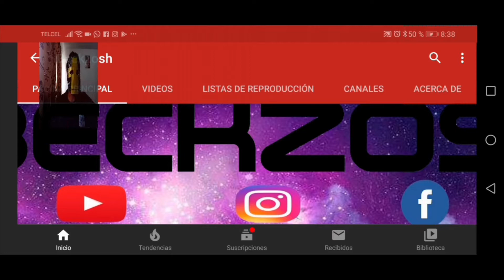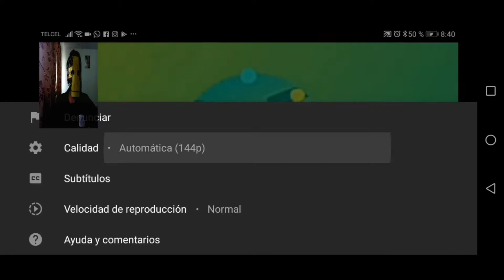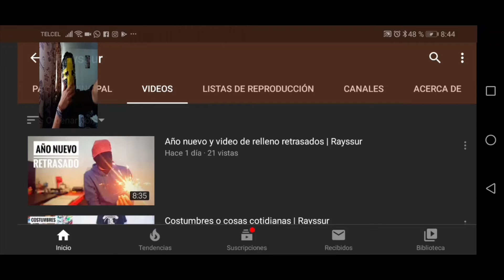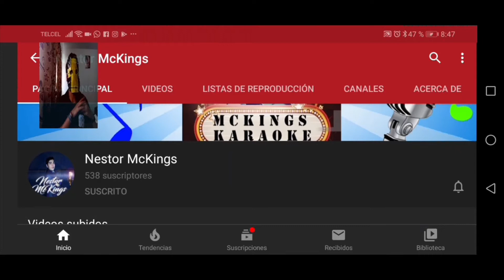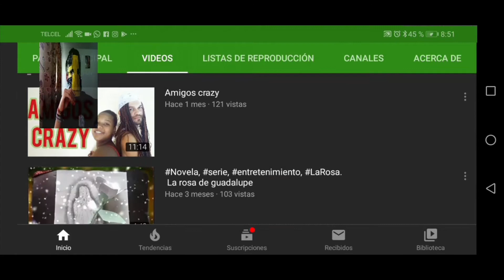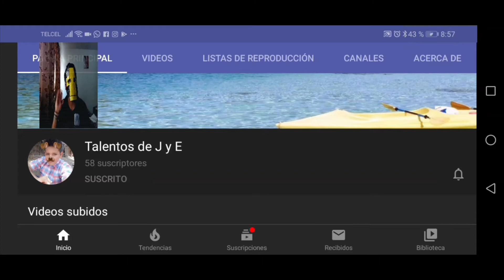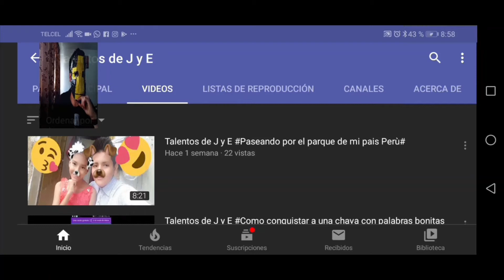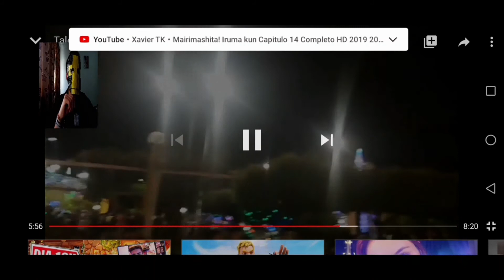Reaccionado A Canales De Colegas Parte 7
si este video supera las 280 vistas subo la parte 8 :)